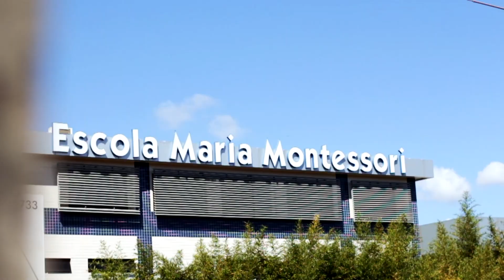Escola Maria Montessori: o lugar certo para seu filho crescer e ser feliz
criança merece mais do que bons livros. Ela precisa de liberdade para se conhecer, além de muito espaço para brincar e curtir os amigos. Tudo isso, claro, aliado à Metodologia Montessoriana - um dos métodos mais completos e respeitados do mundo.
Aperte o play e conheça a nossa escola. :)